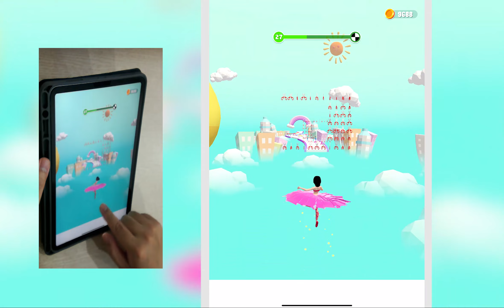🍐 Satisfying Mobile Game - I Am the Queen, Prom Run, Orange Run, Find Your Gender, Squeezy Girl ...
Hi friends, welcome to Pear Gamers
I play the best daily android games ios gameplays from the top of play store.